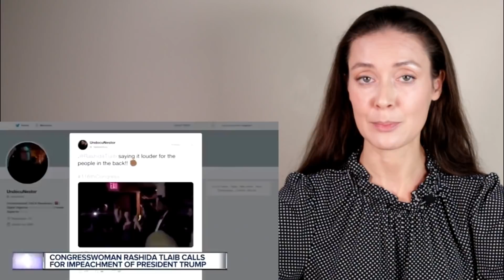Адвокаты Трампа поставили на место Звёзд Голливуда и Демократов!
Вирусным стало видео адвокатов Трампа, которое они предоставили по делу по импичменту, адваокаты сделали нарезку видео на целых 13 минут, где демократические лидеры и звёзды  Голливуда призывают своих сторонников к жестокости против Трампа.

✅Ребята, открыла Телеграм канал, можете постепенно подписываться, чтобы быть на связи

Здесь тщательно готовят к собеседованию☝️
Для тех, кто хочет получить визу в США, открыт Израиль июль, август, сентябрь. Такой щедрости со стороны Израиля скорее всего больше мы не увидим, поэтому УСПЕВАЙТЕ!

☎️ Для тех, кто хочет открыть иммиграционные визы - визы, которые позволяют вам жить и работать на территории США, с дальнейшим переездом:
ИНТРО ЗВОНОК (15 мин) бесплатно.
Иммиграционные адвокаты говорят на русском и английском языках.

Просмотр подобных видео не оставит в вас добра и положительных эмоций. На форумах сторонников Трампа обсуждают то, во что может превратиться человек, который смотрит подобные новостные каналы ежедневно, на протяжении многих лет.
Я напомню, что эти люди дважды пытались обвинить президента Трампа в том, чем сами и занимаются. Для чего им пришлось отредактировать видео обращения Трампа, а также подделать даты и посты президента в Твиттере. Подделки были улечены адвокатами Трампа и представлены на слушаниях в Сенате.

В нескольких штатах США, Месике и Германии миллионы людей остались без электричества. В Техасе людям пришлось ночевать в обогреваемых машинах. Сбой с электричеством произошёл из-за сильных морозов и рекордно низких температур за последние 30 лет. Это нарушило работу солнечных батарей и ветряных мельниц, которые частично вырабатывали электричество в регионах. Сторонники Трампа снова вспоминают Леонардо Дикаприо и его речь на церемонии Оскара о глобальном потеплении и изменении климата. Пока мы наблюдаем рекордно низкие температуры на матушке Земле.